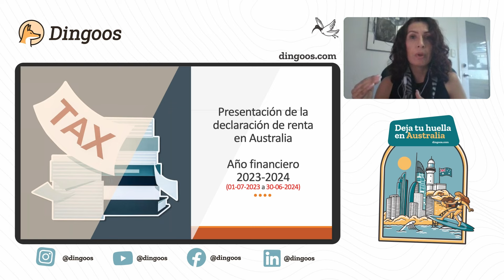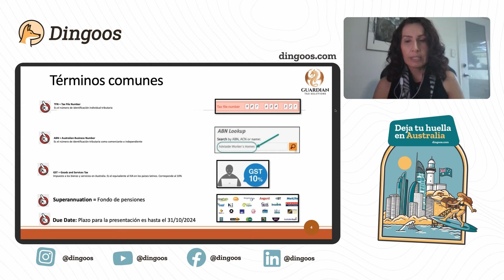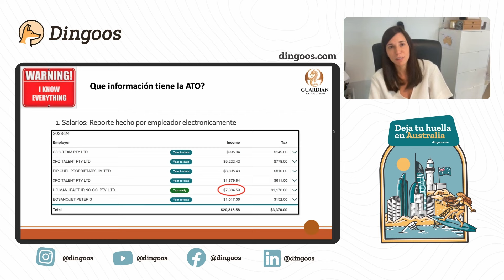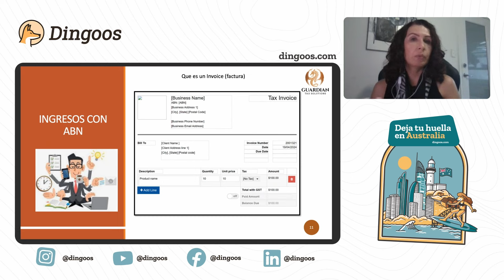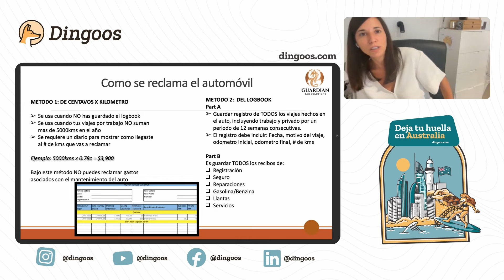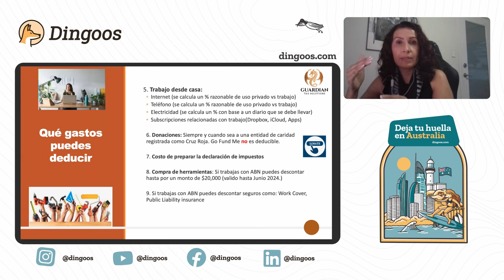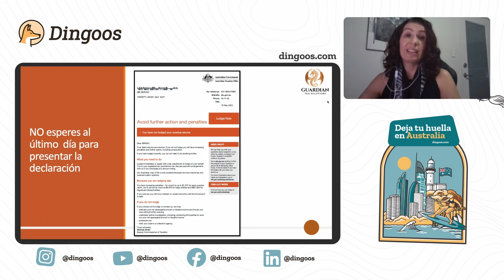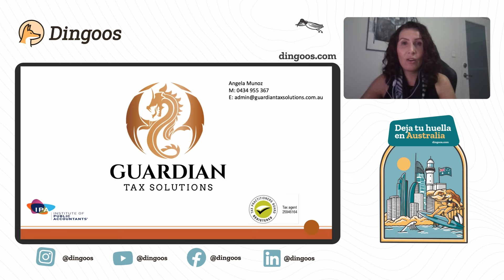🤑 Declaración de IMPUESTOS en AUSTRALIA 2023 - 2024 🇦🇺 Todo sobre el TAX RETURN para ESTUDIANTES 🚀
✅ ¿Cómo hacer el Tax Return en Australia siendo estudiante? ¿Te gustaría saber como hacer la declaración de impuestos en 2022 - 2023? Entonces no te pierdas este video.

Angela, una agente fiscal de The Guardian Tax Solutions, en esta guía sobre la declaración de impuestos nos resuelve todas las dudas y preguntas sobre cómo hacer el Tax Return en Australia 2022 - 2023 siendo estudiante.

0:00 Introducción de la declaración de la renta en Australia
3:22 ¿Quién es residente en Australia y quién no? Estudiantes y Work & Holiday Visa
8:09 Términos comunes (TFN, ABN, GST y Superannuation)
13:36 Obligaciones tributarias en Australia
15:32 Ingresos con TFN en Australia (Tax File Number)
33:53 Ingresos con ABN en Australia (Australian Business Number)
39:26 Taxable Payments Annual Report
47:01 ¿Qué gastos PUEDES DEDUCIR como empleado o contratista en Australia?
56:00 ¿Qué gastos NO PUEDES DEDUCIR como empleado o contratista en Australia?
1:00:00 ¿Cómo calculo mi ingreso total y si me devuelven dinero?
1:01:25 Medicare
1:05:01 SUPERANNUATION (Sistema de pensión de jubilación en Australia)
1:07:06 No esperes al ultimo día para presentar la declaración de impuestos en Australia
1:07:36 ¿Puedo hacer la declaración de impuestos en Australia yo mismo?
1:10:31 ¿Me voy de Australia antes de que acabe el año fiscal?
1:11:29 Consejos sobre la declaración de la renta en Australia

➡️ Todo lo que necesitas saber para trabajar en Australia siendo español